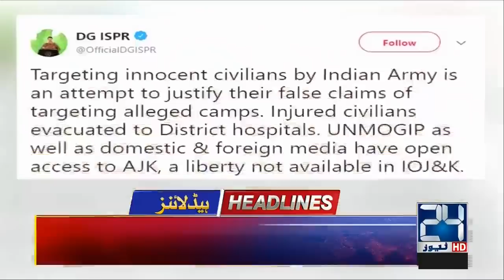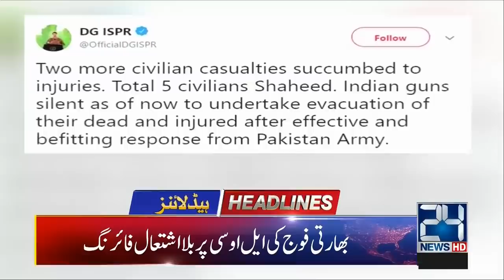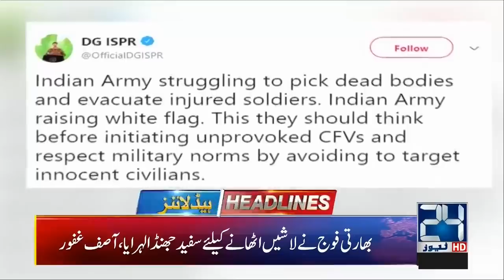News Headlines | 5:00am | 21 Oct 2019 | 24 News HD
Latest Updates on Prince William and Kate Middleton visit to Pakistan including Lahore and Islamabad. The Duke and Duchess of Cambridge Royal Tour and Visit of Pakistan

24 News HD is one of the leading news channels of Pakistan bringing you the latest current affairs from Pakistan and around the world.  Live National Assembly and Senate Session.